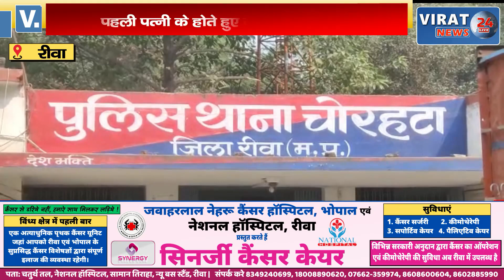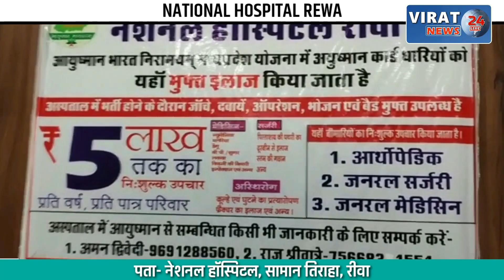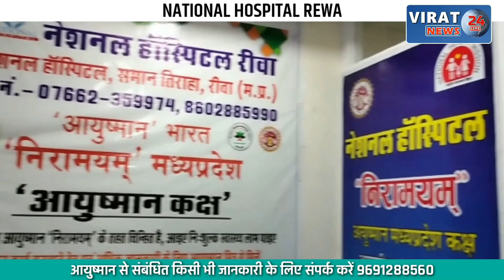🔻रीवा-पत्नी ने आरक्षक पति के खिलाफ दर्ज कराया धोखाधड़ी दुष्कर्म का मामला